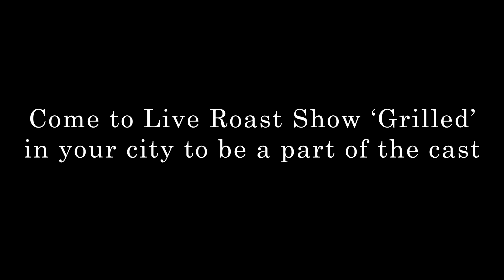Roasted by Abhishek Walia I Standup Comedy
Abhishek Walia, the roast master of Laughter Challenge, is back roasting his audience to a crisp. Roast is a live format where the audience pays to get roasted by the performer in good humor, no offence of any kind is intended. Video contains some cuss words as well, discretion is advised.

Performed by: Abhishek Walia
Edited by: Unnagi Productions
Special Thanks: Harsh Gujral and Md.Anas